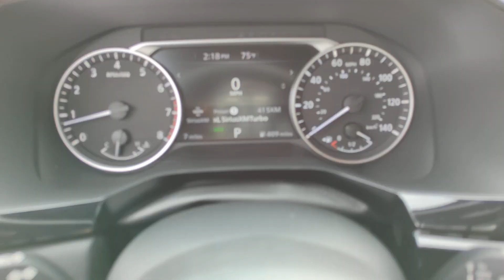2024 Nissan Pathfinder Kennesaw, Marietta, Smyrna, Woodstock, Atlanta, GA 240076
Pearl White Tricoat/Super Black New 2024 Nissan Pathfinder Rock Creek available in Kennesaw, Georgia at Town Center Nissan. Servicing the Marietta, Smyrna, Woodstock, Atlanta, GA area.

2310 Barrett Lakes Blvd NW

Axle Ratio: 4.334,Wheels: 18 x 8J Machined Alloy w/Black Finish,Heated Front Bucket Seats,Leatherette-Appointed Seating Surfaces,Radio: AM/FM Audio System w/NissanConnect,Prem Paint & 2-Tone Roof - Pearl White Tricoat,Black Splash Guards (Set of 4),Rock Creek AS Floor Liners & Cargo Area Protector,Rock Creek Roof Rack,4-Wheel Disc Brakes,6 Speakers,Air Conditioning,Electronic Stability Control,Front Bucket Seats,Front Center Armrest,Rear Parking Sensors,Roof rack,Spoiler,Tachometer,3rd row seats: bench,ABS brakes,Alloy wheels,Automatic temperature control,Brake assist,Delay-off headlights,Driver door bin,Driver vanity mirror,Dual front impact airbags,Dual front side impact airbags,Four wheel independent suspension,Front anti-roll bar,Front dual zone A/C,Front fog lights,Front reading lights,Fully automatic headlights,Heated door mirrors,Heated front seats,Illuminated entry,Knee airbag,Leather steering wheel,Low tire pressure warning,Occupant sensing airbag,Outside temperature display,Overhead airbag,Overhead console,Panic alarm,Passenger door bin,Passenger vanity mirror,Power door mirrors,Power driver seat,Power steering,Power windows,Radio data system,Rear air conditioning,Rear anti-roll bar,Rear reading lights,Rear side impact airbag,Rear window defroster,Rear window wiper,Reclining 3rd row seat,Remote keyless entry,Security system,Speed control,Speed-sensing steering,Split folding rear seat,Steering wheel mounted audio controls,Telescoping steering wheel,Tilt steering wheel,Traction control,Trip computer,Turn signal indicator mirrors,Variably intermittent wipers,Variable intake manifold,AM/FM radio: SiriusXM,Auto High-beam Headlights,Emergency communication system: NissanConnect Services,NissanConnect featuring Apple CarPlay and Android Auto